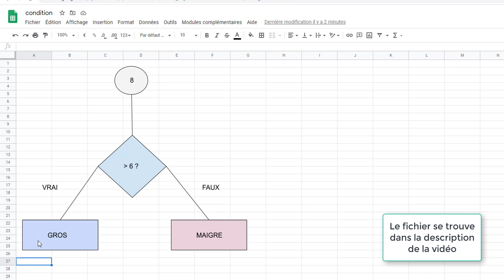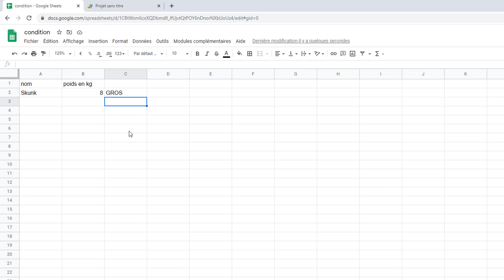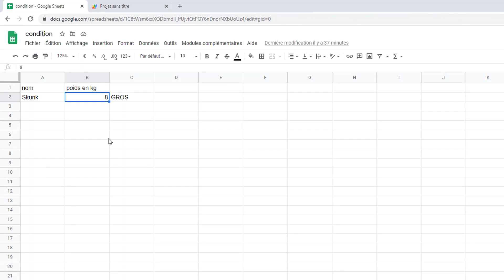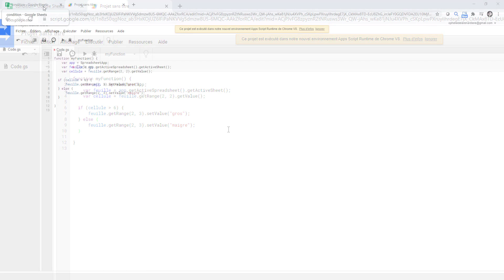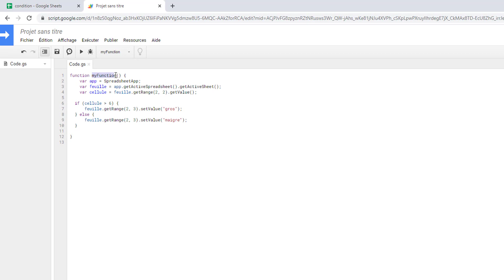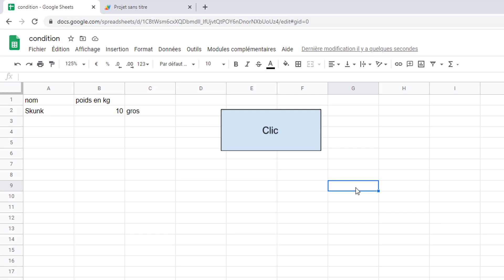Google Apps Script : les conditions - Apprendre à coder avec Google Sheets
Les conditions sont un des éléments de base en programmation avec google apps script dans google sheets

Dans cette vidéo, un cas pratique utilisant le langage Apps Script de Google avec Sheets.